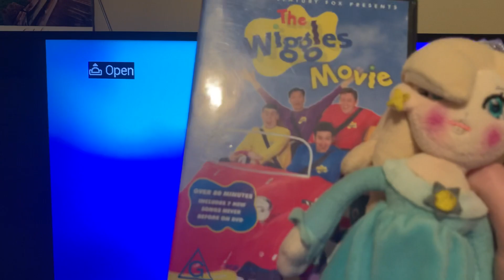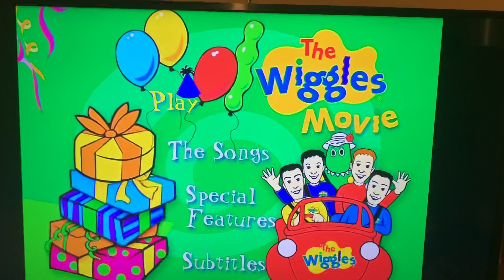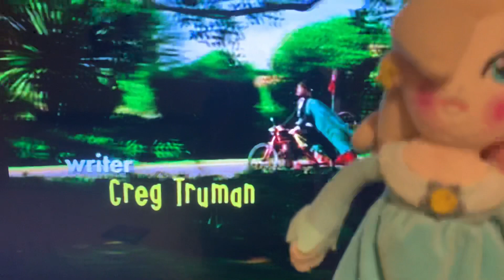Princess Rosalina Reacted To: Opening To The Wiggles Movie 2003 DVD (Australia)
Enjoy This lovely opening of The Wiggles Movie with Princess Rosalina.💙💛❤️💜💙💛❤️💜💙💛❤️💜